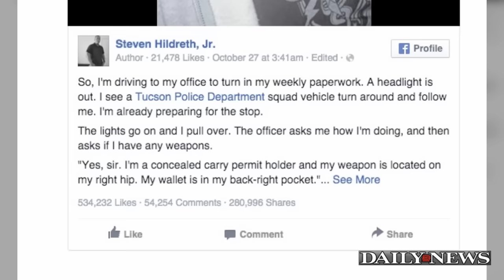Black Man Praises Officers After He was Pulled Over Without Incident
A black man from Tucson, Ariz. wants the world to know that not all police encounters end in brutal violence or death.